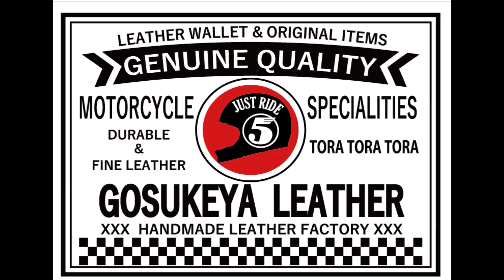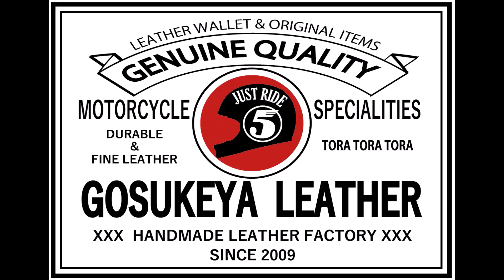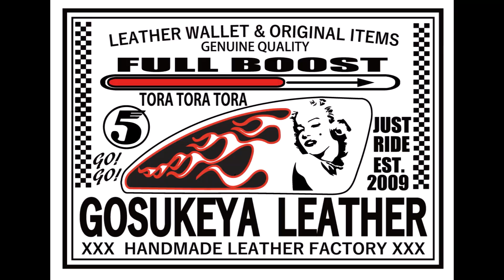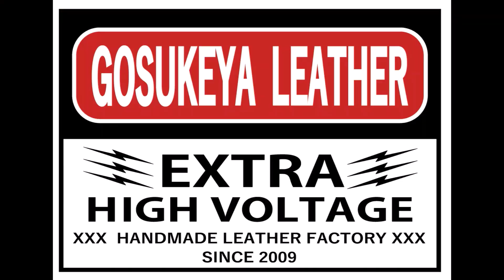OS技研さんでお買い物と刻印ガイド（だけじゃない奴）レザークラフト